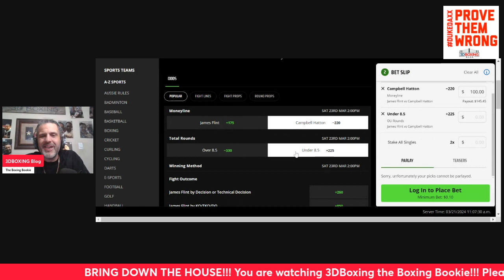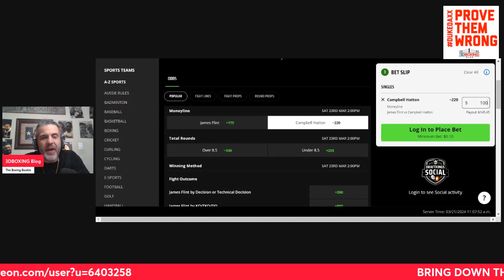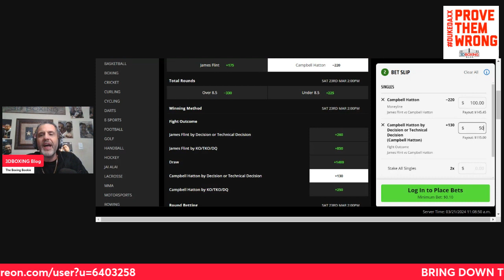MAKE MONEY w/ the Boxing Bookie on Campbell Hatton vs James Flint!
BRING DOWN THE HOUSE!!! MAKE MONEY w/ the Boxing Bookie on Campbell Hatton vs James Flint!